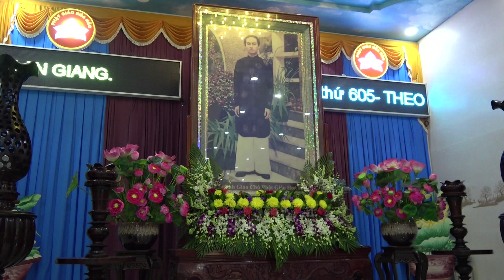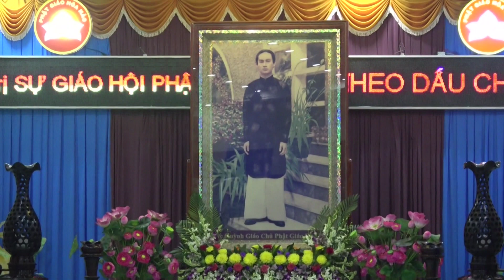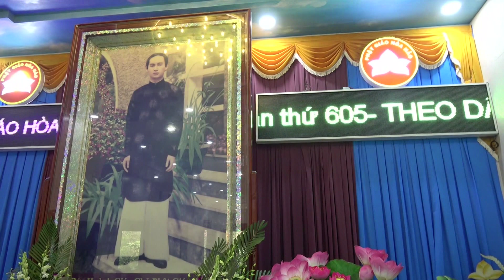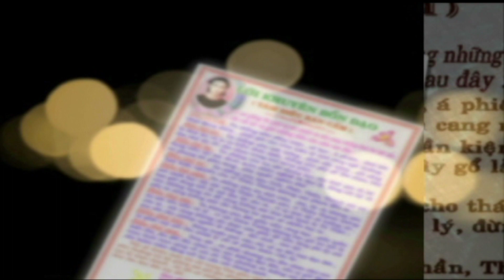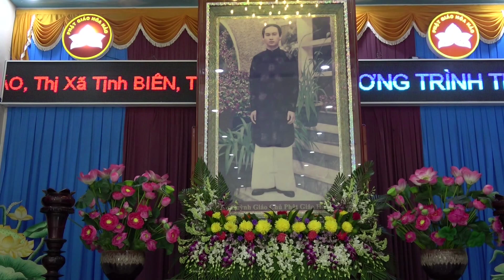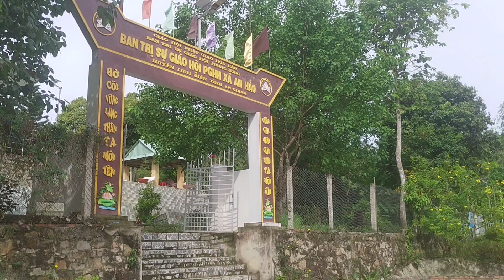Theo Dấu Chân Thầy lần 135. GLV Nguyễn Thị Nga, Lý Vô Thường